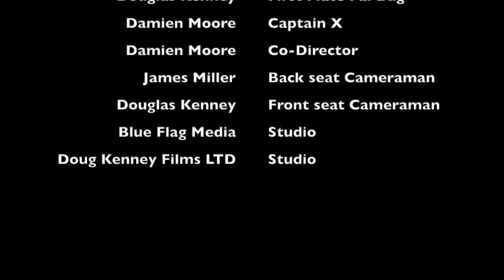Causing Chaos at Drive Thru's (Practical Jokes)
The group of scallywags - the Banana Phone Pirates, consisting of Doug Kenney and Damien Moore, cause chaos at local drive-thru in Denver, Colorado.